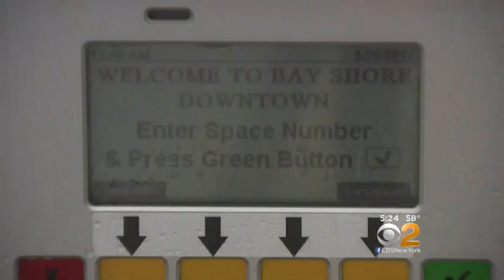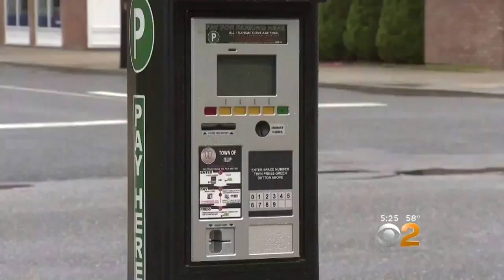Battle Over Parking Meters In Bayshore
A popular hamlet on Long Island's Great South Bay is in an uproar over parking. The town board is divided over whether a controversial parking meter program is hurting or helping local businesses. CBS2's Jennifer McLogan reports.